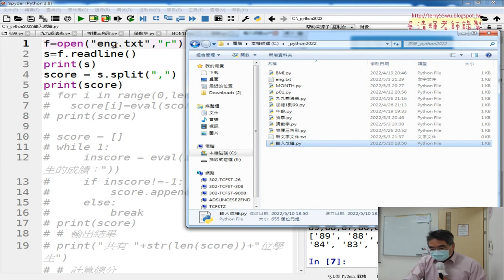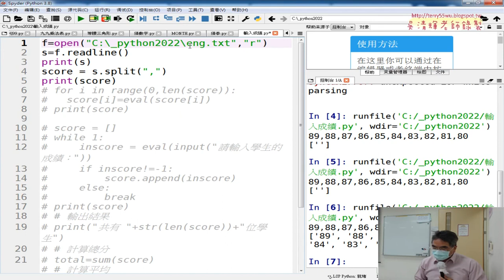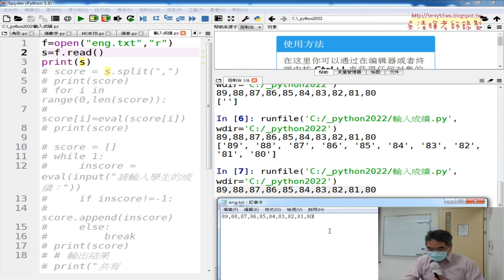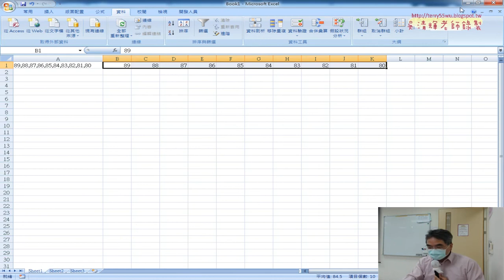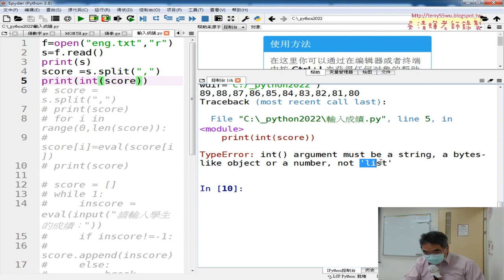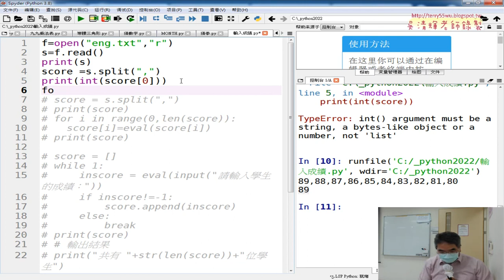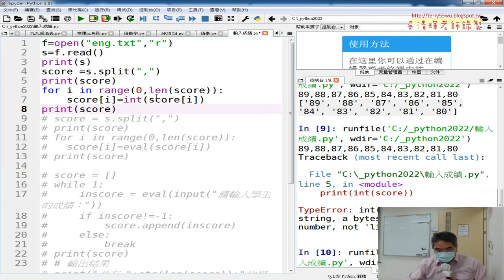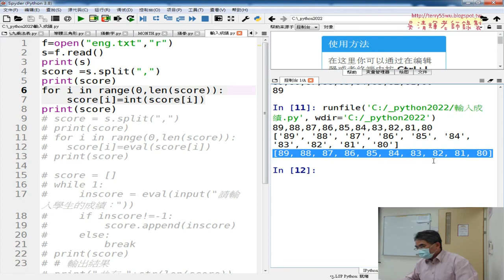02 讀取與切割與轉型為數字